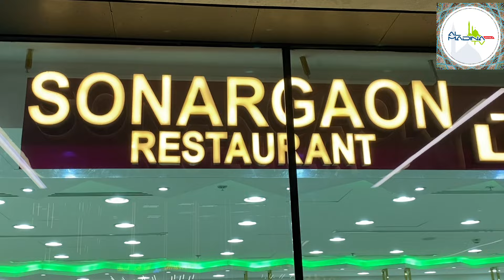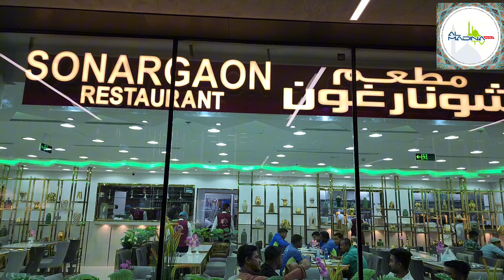মদিনা আল মনোয়ারাতে আসল বাংলাদেশী খাবারের ঠিকানা | সোনারগাঁও রেস্টুরেন্ট @sonargaresturant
"মদিনায় বাংলাদেশীদের প্রিয় খাবার | সোনারগাঁও রেস্টুরেন্টের সেরা অভিজ্ঞতা

সোনারগাঁ রেস্টুরেন্ট দ্বিতীয় ব্রেন্স খোলা হলো মদিনাতে মসজিদ আল নববীর কাছে আস সাফিয়া মিউজিয়াম এর তৃতীয় ফ্লোরে।